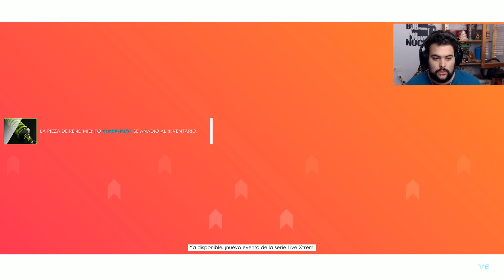MI CASA EN MIAMI ES BRUTAL! | THE CREW 2 #6 | DEWRON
▶▶DIRECTOS TODOS LOS DIAS EN MI CANAL DE TWITCH!

con el CODIGO : dewron
Puedes comprar Microfonos de muy alta calidad, sillas gaming o incluso mi Cockpit para el voalnte!! 】
(envios solo a europa)

•Placa Base: Asus X99-E
•Procesador: Intel Xeon E5-2630 V4 2.2 GHZ
•Memoria Ram: 16GB RAM 2X8 GEIL EVO FORZA
•Tarjeta Grafica: Nvidia GTX 1080 Hybrid EVGA